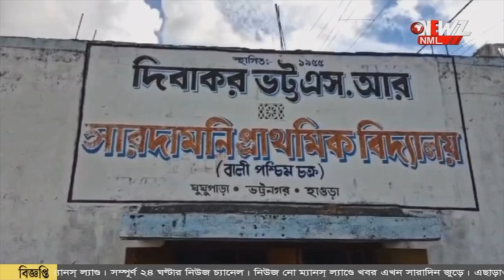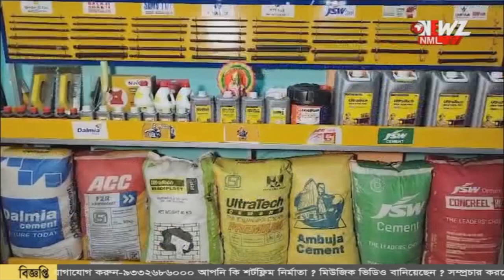স্কুলে গ্যাস সিলিন্ডার থেকে আগুন। দগ্ধ প্রধান শিক্ষিকা সহ দু'জন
প্রাথমিক স্কুলে গ্যাস সিলিন্ডার থেকে আগুন। দগ্ধ প্রধান শিক্ষিকা সহ দু'জন আশঙ্কাজনক। ভর্তি কলকাতার হাসপাতালে।